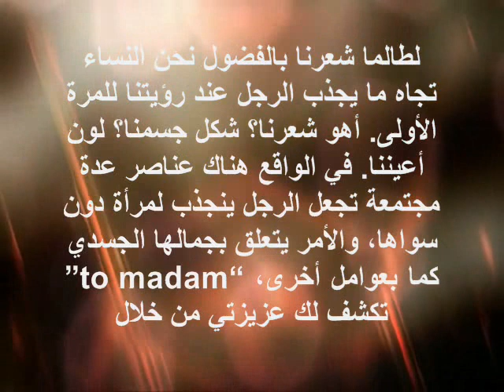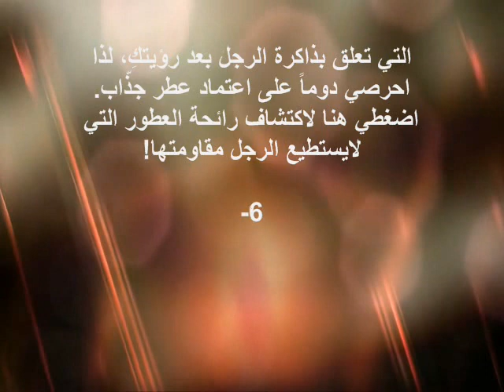10 أمور يلاحظها الرجل عندما يرى المرأة للمرة الأولى…لاحظيها واكتشفيها!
10 أمور يلاحظها الرجل عندما يرى المرأة  للمرة الأولى…لاحظيها واكتشفيها!